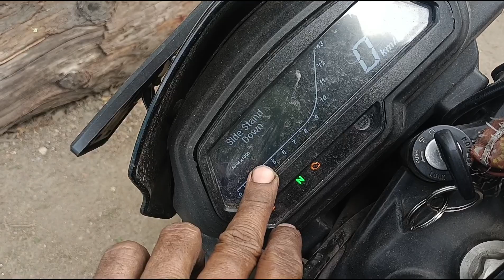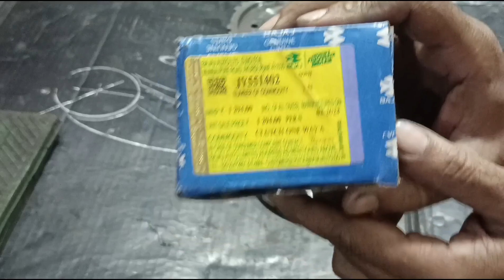Bajaj Dominar 400 self start problemmotorcycle self missing problem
dominar 400,dominar 400 starting problem
dominar 400 starting problem solved
bajaj dominar 400
dominar 400 self start problem
how to start dominar 400
dominar 400 cc self start problem
dominar 400 battery drain problem solved
dominar 400 review,dominar self start problem
self start problem in dominar
dominar starting problem solved
dominar 400 not starting
bajaj dominar,dominar
problems in dominar 400